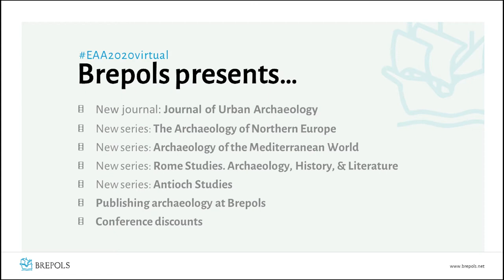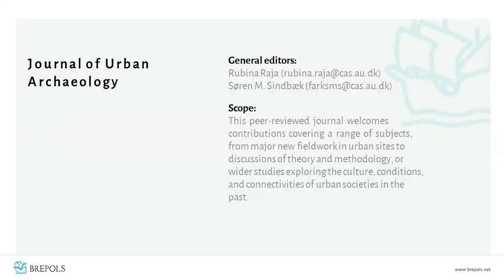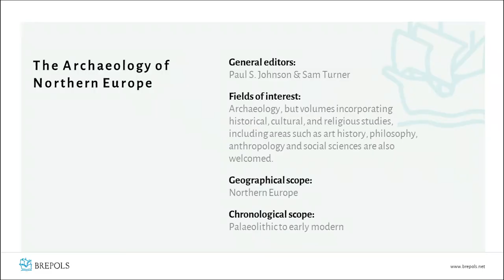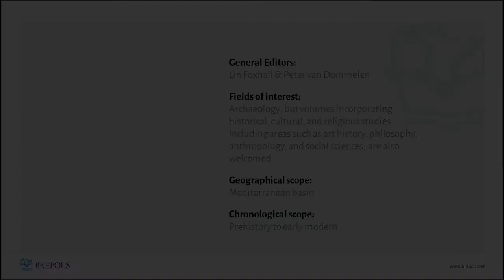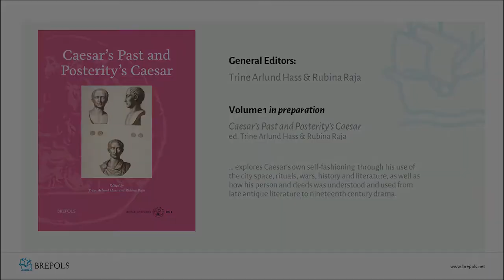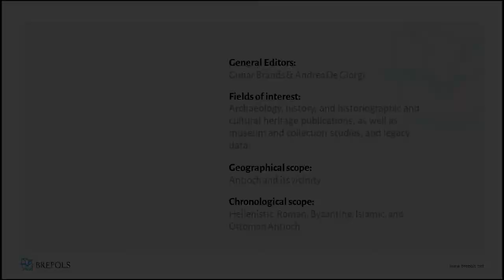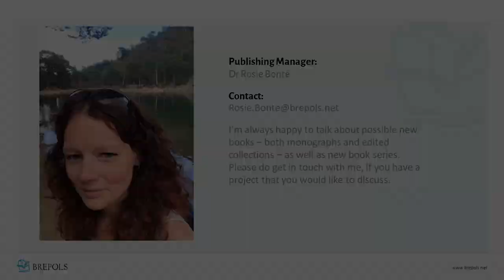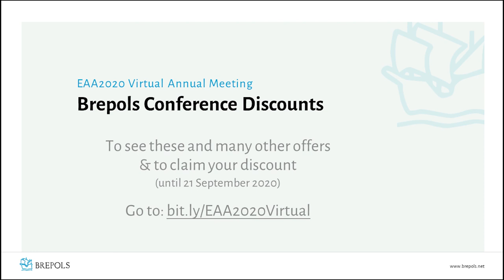Brepols' newest journals and book series in the field of Archaeology on the occasion of vEAA 2020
Discover Brepols' newest journals and book series in the field of Archaeology on the occasion of the 2020 Virtual Annual Meeting European Association of Archaeologists (EAA).

- New journal: Journal of Urban Archaeology
- New series: The Archaeology of Northern Europe
- New series: Archaeology of the Mediterranean World
- New series: Rome Studies. Archaeology, History, & Literature
- New series: Antioch Studies
- Publishing Archaeology at Brepols.